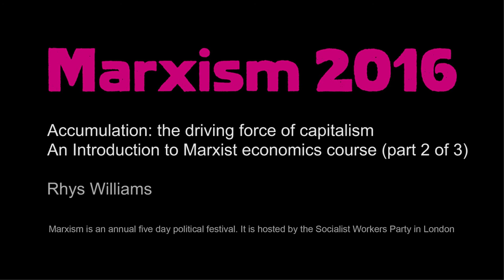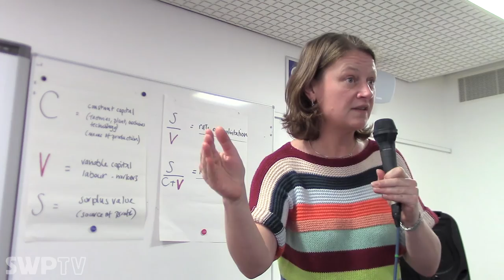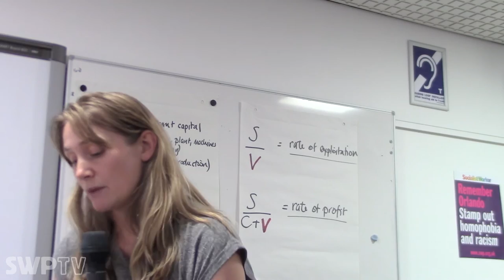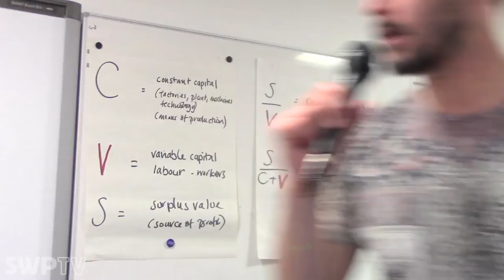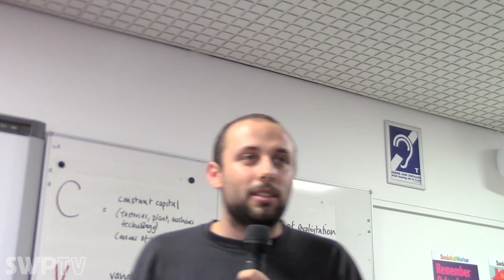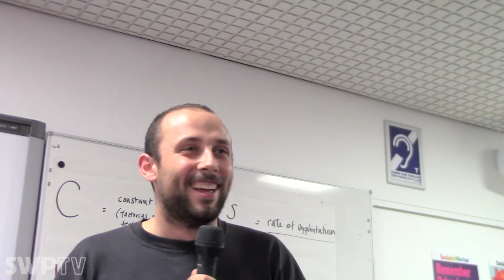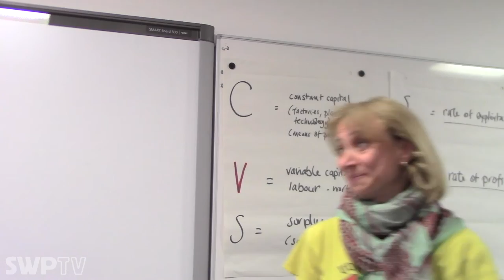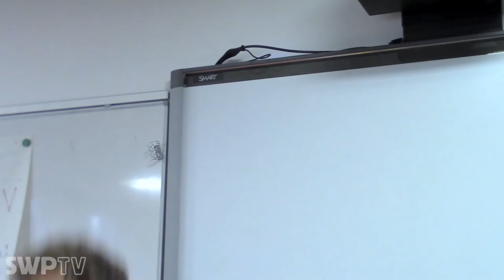Accumulation: the driving force of capitalism - Rhys Williams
An Introduction to Marxist economics course (part 2 of 3)

Around 2,700 people gathered at the Marxism 2016 festival last weekend. Hundreds heard former Guantanamo Bay detainee Moazzam Begg address the opening rally on Thursday of last week.

Newly elected People Before Profit MP Brid Smith from Ireland also spoke alongside French train driver Axel Persson and others. Sheila Coleman from the Hillsborough Justice Campaign spoke about the struggle to expose state injustice.

She said, “The police got away with their behaviour because it was sanctioned by the state.”

The event, hosted by the Socialist Workers Party (SWP), took place at a time of intense political crisis.

Discussions about the meaning and implications of the Leave vote in the European Union referendum ran through it (see right).

Activists debated how socialists should relate to the Labour Party, the state of fascist groups in Britain, the level of class struggle and much more.

Karen Reissmann introduced a session on From Benn to Blair—Labour from the 1970s to the 1990s.

She described how Labour’s strategy of electing left wing candidates to councils only saw them coming under pressure to make more cuts.

Speakers in a number of meetings stressed the need to build activity outside parliament to fend off attacks and defend Labour
leader Jeremy Corbyn.

Writer Tariq Ali introduced a meeting on The American Empire and its Discontents. He argued that the US was an “ultra imperialist” power that had united other advanced capitalist powers under its leadership.

He said, “The dominance of the US remains unchallenged.” In the discussion others argued that Ali underplayed the weaknesses of US imperialism.

Alex Callinicos introduced a meeting on Imperialism Today. He said the failure of the US in Iraq was a “bigger defeat” than  the one it suffered in Vietnam.

Weyman Bennett introduced a discussion on the state of the Nazis in Britain. He stressed the need to properly define fascism as a specific threat to the working class and democracy.

Weyman said anti-fascists had held back the Nazis in Britain, but their frustration meant they could be “incredibly violent”.

He and others stressed that the main focus for anti-racists in Britain is not fascist groups but fighting racism in the mainstream.

Alex Kenny from the NUT union joined a panel meeting on resisting Prevent and Islamophobia. A speaker from the Muslim Public

Affairs Committee said this racism “has not emerged since the Brexit vote. It was years of drip, drip.”.